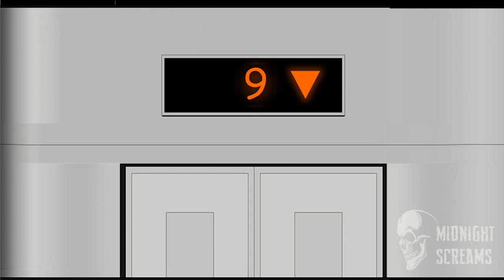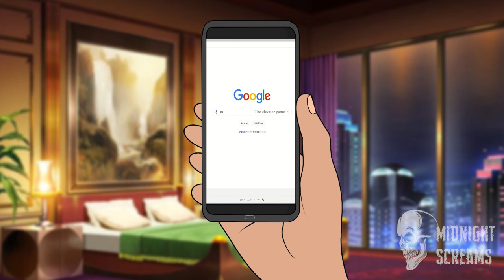The Elevator Game - Horror Story Animated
These are the channels that inspired me and made me learn animation in order to present horror stories
Thanks to :
Wansee Entertainment,
IMR Scary Tales,MJV Animations,Mort,Thriller Teller,Llama Arts,Nightmare Tales,Dr. NoSleep,Horror Shorts Party